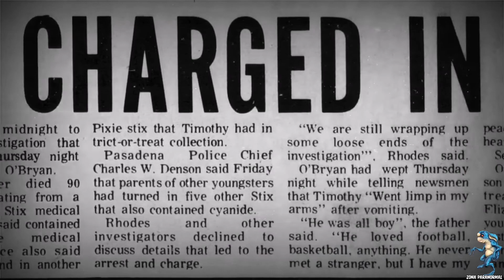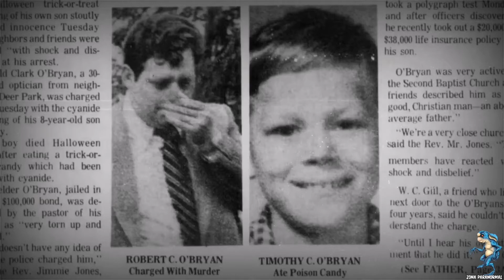CANDYMAN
la noche de Halloween es quizás la favorita de muchos pues es motivo de risas y diversión y salir en busca de caramelos
pero que esconde esa noche...?